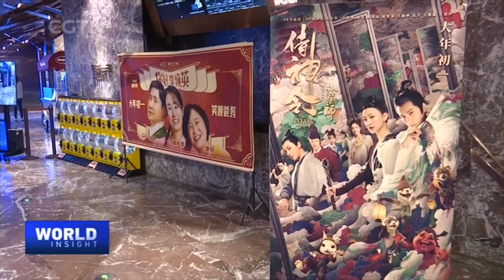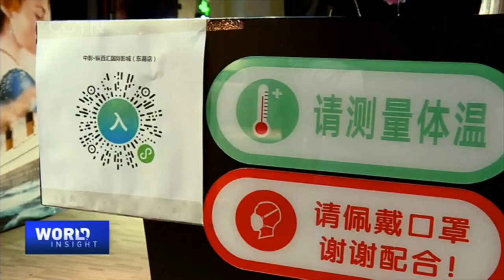China's Film Industry: Holiday a Time for Reflection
For  more:
"A Hustle Bustle New Year" is a Chinese drama that reflects the journey of its Director Yin Li. But, its release ahead of this year's Spring Festival season is a statement on the Chinese film industry itself. Prior to the COVID-19 pandemic, the Spring Festival was the most profitable theatrical season in China, often raking in 8 billion Chinese yuan at the box office. But the pandemic has catalyzed the trend of online movie releases. The small screen also plays into director Yin Li's desire for movies to turn from CG-laden blockbusters to slice-of-life movies that will stand the test of time. The Chinese film industry boasts a bigger box office than the U.S., but Yin Li cautions that quantity does not mean quality. He touched on the future of the Chinese movie industry, starting with the current Spring Festival season.